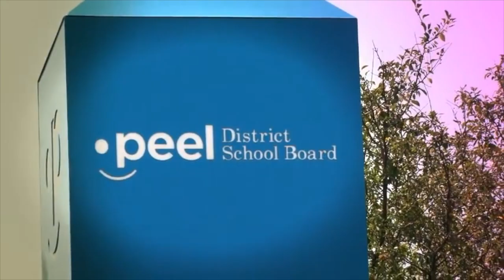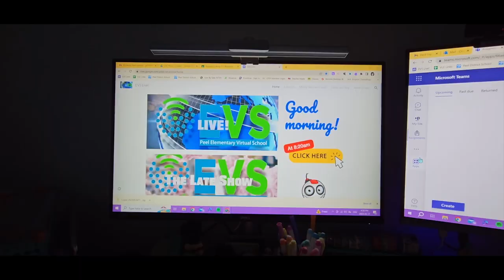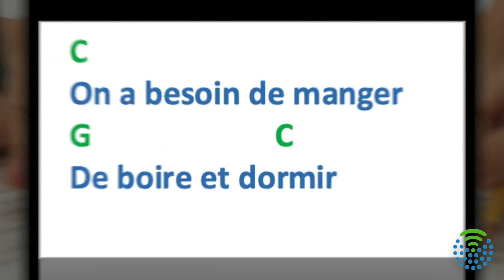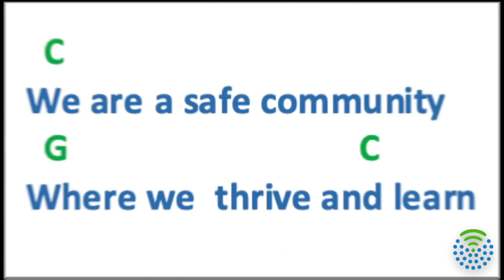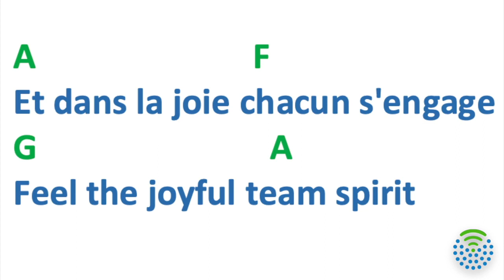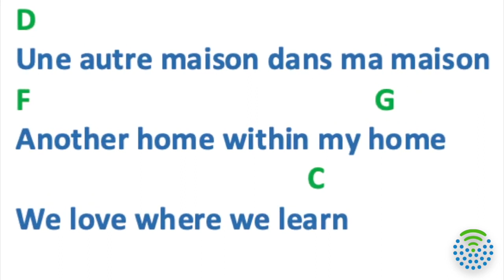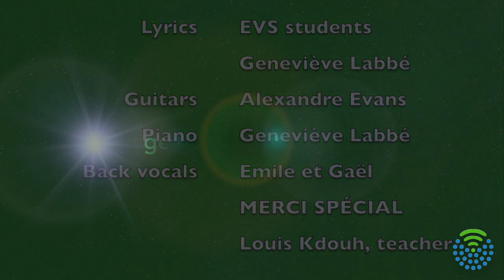EVS Live! #185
Welcome to the last Tuesday of the school year, 2023.  Packed show today with a music trip?  Yes!  Highlights from the May in-person music extravaganza including our finale French Corner show.  Woot!